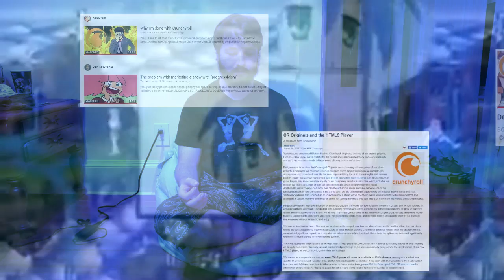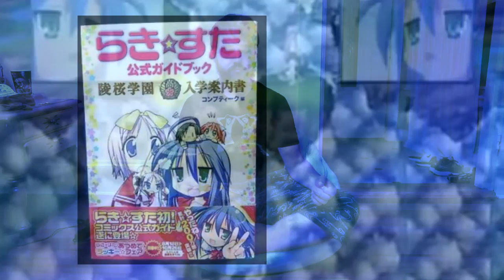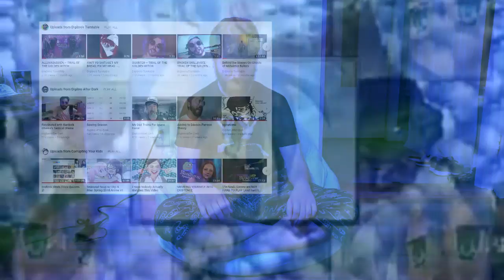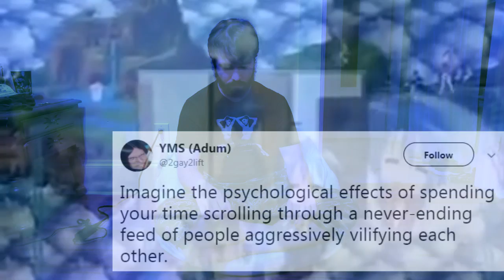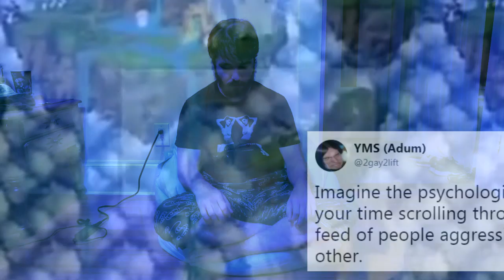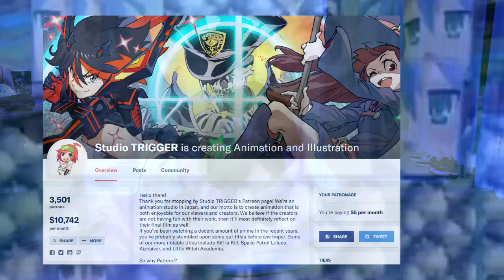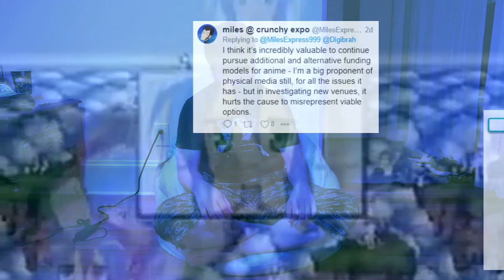Otaku Culture Oasis (This Ain't That)